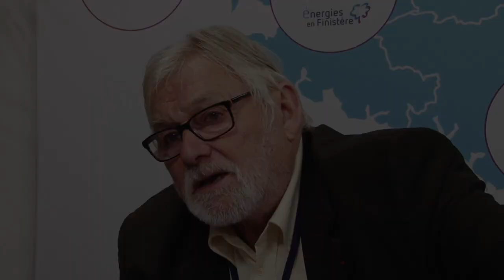FNCCR 2019 - 57 ans après, retour à Nice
57 ans après avoir participé au Congrès FNCCR de Nice en 1962, Henri Le Breton, ancien président de Morbihan Energies, est de retour dans la cité azuréenne pour le Congrès 2019. Il mesure le chemin parcouru avec Jo Brohan, actuel président de Morbihan Energies. Copyright Watts-New